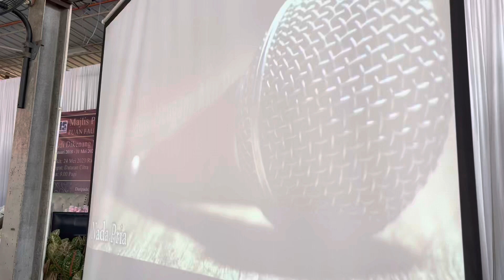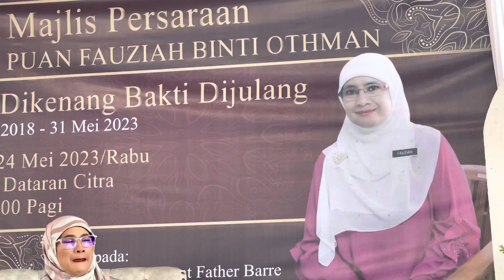Nyanyian oleh Encik Effendi, wakil MGB Kuala Muda 2, untuk Puan Fauziah